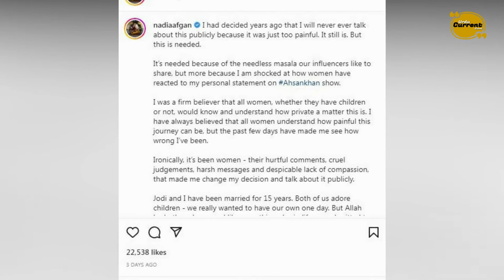I have Lost My two Children | Actress Nadia Afgan clarified her statement | Urdu Story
Leading Pakistani actress Nadia Afghan has clarified her statement in a private TV program.  She explained "The need for clarification is because our social media influencers like unnecessary spices but I was shocked to see that women also reacted strongly to my personal statement,” Nadia said,
"I was convinced that women, whether they have children or not, would know and understand how complex and serious this matter is, I thought women would understand the extent of this journey," she said. It may be difficult but the last few days have told me how wrong I was because I was also criticized by women.
Nadia reveals that 'I have had two miscarriages in my 15 years of marriage, three times I have undergone severe and difficult treatment for infertility, losing two children before I was raised was painful for me and later I was also suffering from depression. In the past, I also gained weight due to hormonal issues.Three times she went through severe and difficult treatment of infertility.

NadiaAfgan UrduCurrent.com is news website with cover Current Issues, Current Stories, Current Events, Current Drama & Film Reviews, Current Interviews & useful Current Info.
Qawwal Sher Miandad press conference  | شیر میاںداد کی والدہ، بیوی اور بیٹی کے ہمراہ پریس کانفرنس

Captain Safdar Talk to Police Man | رات ناکوں پر صبح چھاپوں پر، شہباز شریف یاد تو آتا ہوگا

Abid Malhi's Father Speak all truth | Abid ne 35 din kesy guzary | Hakumat apna wada pura kary

Pakistan Air Force giving clear message to India | Exercise on Motorway With F16 and JF 17 Thunder

Shahbaz Sharif ki chutti Maryam ne party ki Qiadat Sanmbhal li | Future of PMLN | Urdu Current Story

Why PTI asks Firdous Shamim Naqvi to resignation | koi sharam hoti hai koi haya | Current Story

Tariq Aziz Ki Zindagi ka Na qabil e yaqeen such | Life Story | انہوں نے دوسری شادی کیوں نہیں کی؟